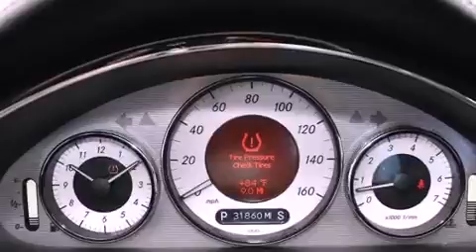Preowned 2009 Mercedes-Benz CLS Class Coconut Creek FL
Year : 2009
 Make : Mercedes-Benz
 Model : CLS Class
 Engine : Gas V8 5.5L/333
 Trans . : Automatic
 Exterior : Black
 Miles : 31,852
 Interior : Black
 Stock : 37649

 Preowned 2009 Mercedes-Benz CLS Class Lake Worth FL